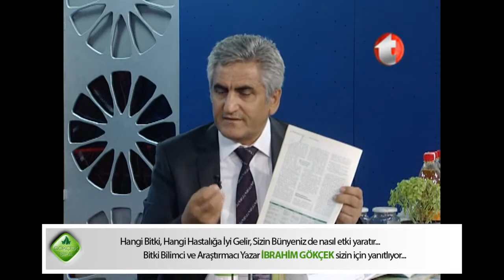Kadın Hastalıkları, Adet Düzensizlikleri, Hipofiz Bezesi, Hayıt Adet Düzenleyici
Bitki Bilimci ve Araştırmacı Yazar İbrahim Gökçek Kadın Hastalıkları, Adet Düzensizlikleri, Hipofiz Bezesi, Hayıt Adet Düzenleyici, Prolaktin Hormonu, Hayıt Forte ile Hormon Anormaliklerine Son ile ilgili soruları cevaplıyor.